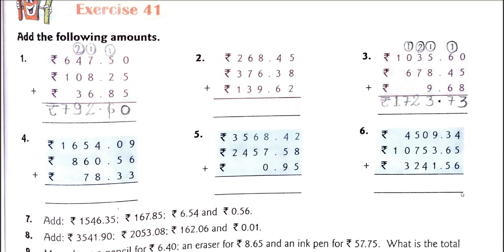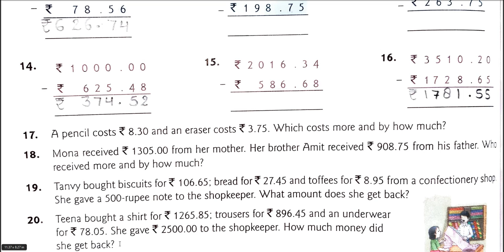CLASS 4 MATHS